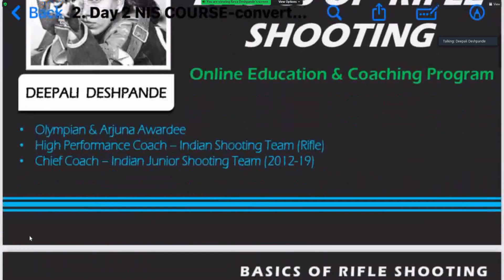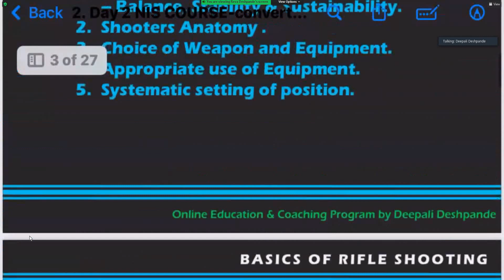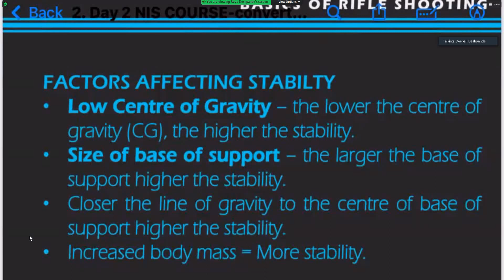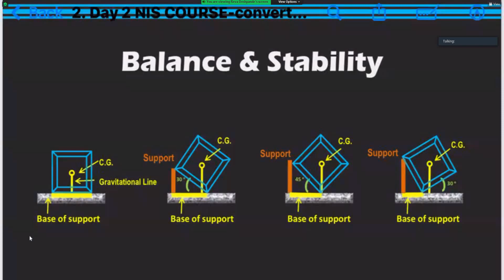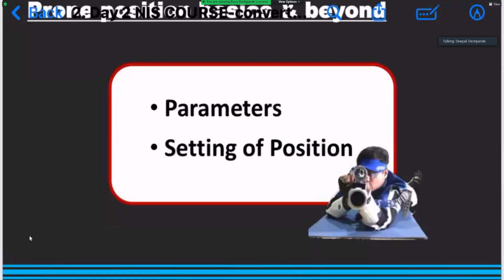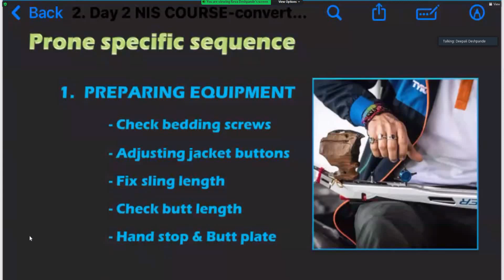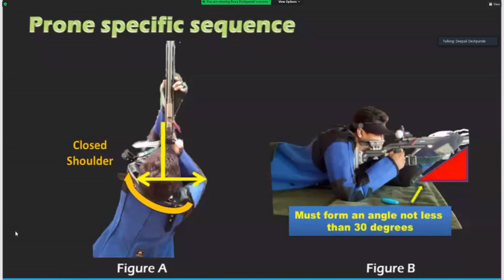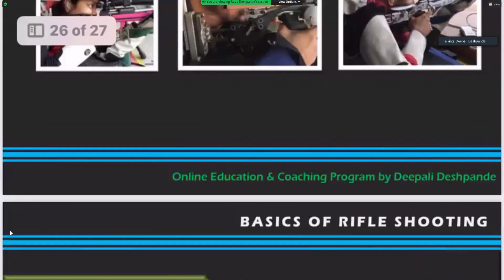13th Dec Shooting class by Deepali Mam